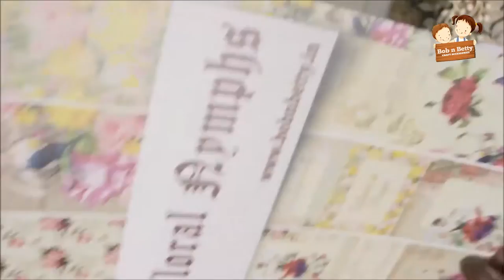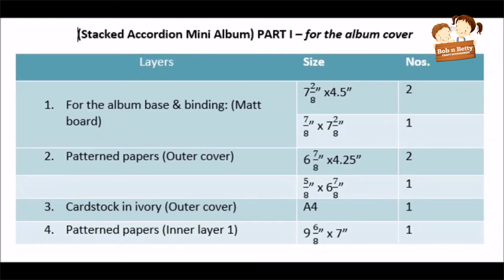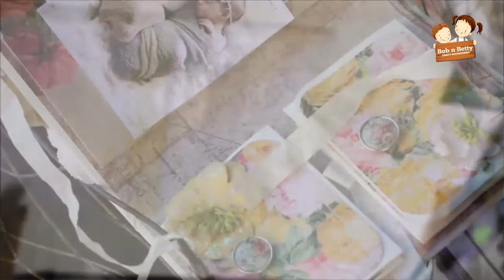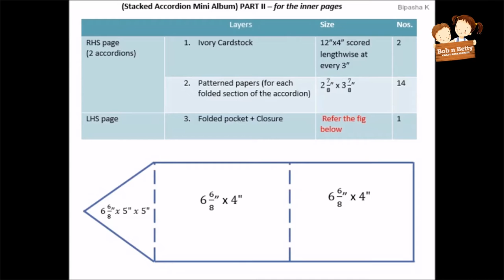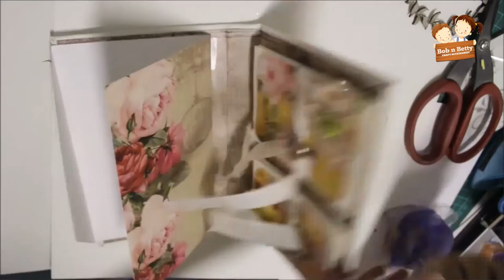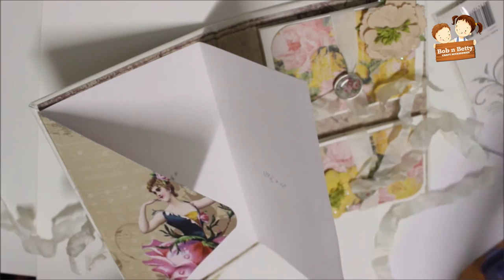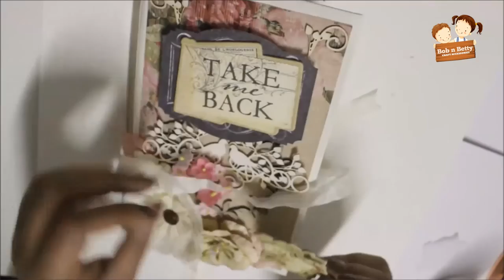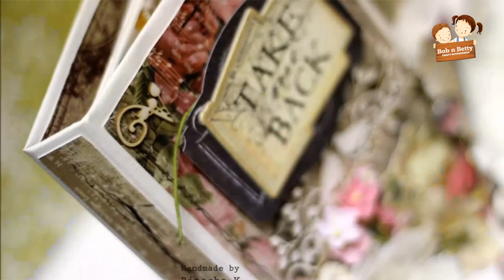Mini Stacked Album made with Floral Nymphs Paper Pack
Mini Stacked Album made with Floral Nymphs Paper Pack from Bobnbetty